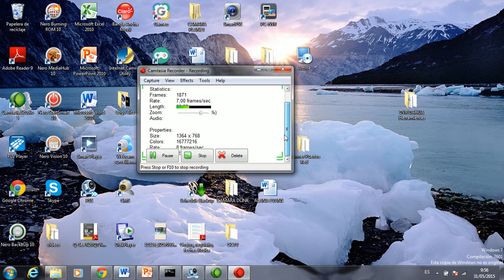16 PSS Dahua - Interface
Distribución de las de la interfaz del software PSS de Dahua

Bits Cia Ltda, ofrece soluciones en camaras de seguridad, vendemos, instalamos y configuramos en su celular, table etc.

Guayaquil - Ecuador